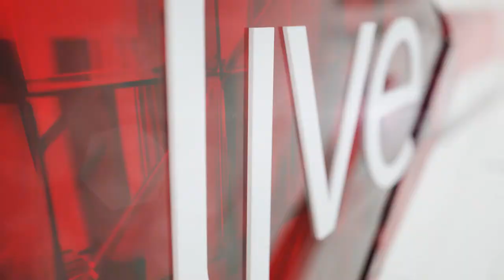Life after the Jake White era according to Nic White